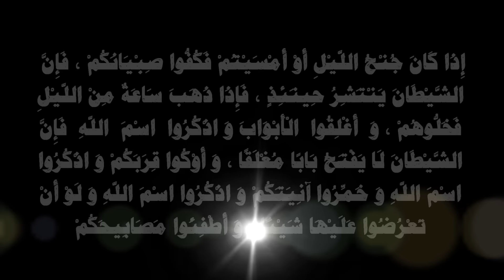لماذا نهانا رسول الله عن سكب الماء بالليل؟‎